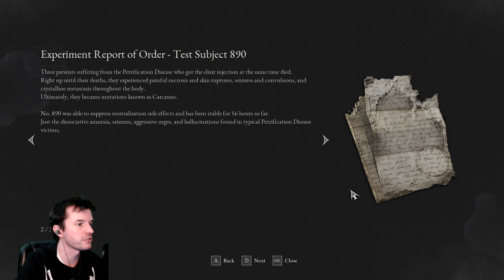Mukluk Plays Lies of P Part 56